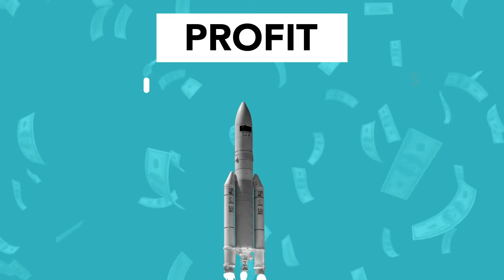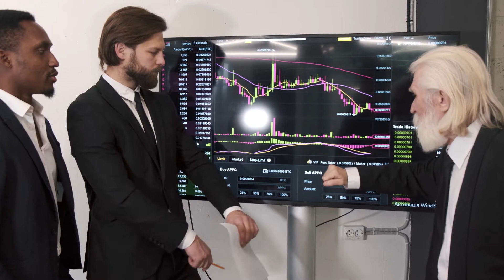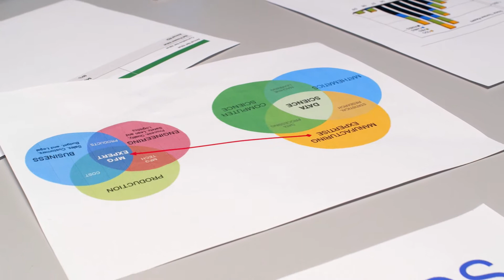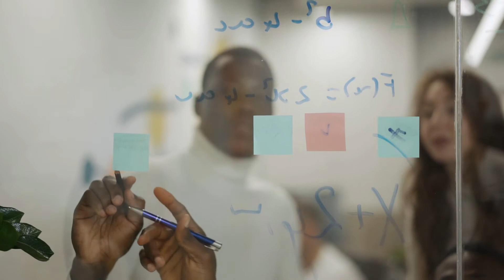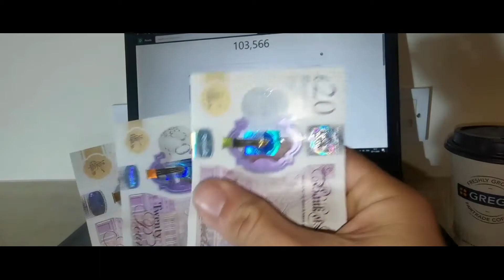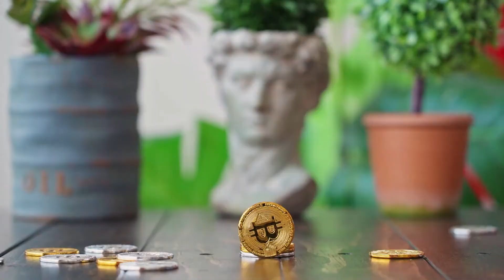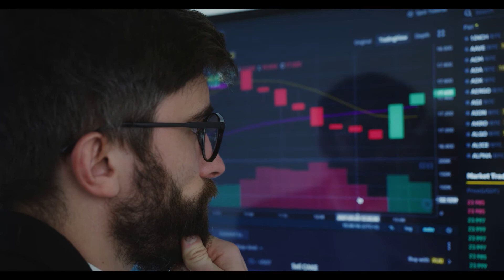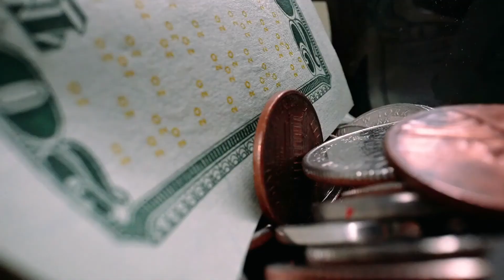Loopring is Surging! Complete LRC Token 2022 Guide#cryptonews#loopringprice#bitcoin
Loopring is Surging! Complete LRC Token 2022 Guide
Loopring’s native currency, LRC, has surged by over 30% despite the industry’s bearish outlook. This happened after GameStop announced that its new NFT marketplace would be built on top of Loopring. Non-fungible Tokens are becoming widely popular amongst digital asset enthusiasts. Many businesses have capitalized on the buzz to create NFT-related services. GameStop is an American video game retailer; it hopes to explore the non-fungible token industry by building a marketplace powered by Loopring. This may allow the video game retailer to participate in this new economy. In this video, we will be looking keenly into the recent rise of the Loopring token and why traders should purchase LRC tokens.

What is Loopring Crypto?

Loopring is a layer-2 protocol that strives to scale Ethereum. Ethereum is arguably the most used blockchain in the blockchain industry. It hosts DeFi and NFT projects, leading to congestion on the network. Because of its use of a proof-of-work consensus mechanism, transactions take longer to settle. Also, this chain is one of the most expensive to use because of the high gas fees. So, to ease this problem, experts create layer-2 protocols.

Often, these networks help the blockchain settle some transactions and then report to the main chain to finalize. This helps the network process more transactions while charging lower fees, making it necessary to create layer-2 networks like Loopring. Since Ethereum 2.0 is not available for use, layer 2 scaling solutions have mitigated problems faced on the popular chain. While many blockchains, like Solana, offer similar services as Ethereum, many developers still opt for Ethereum is powering numerous projects and platforms.

How Does Loopring Work?

Loopring is a zkRollup layer 2 scaling solution. This scaling solution works by taking hundreds of transactions from the main chain and bundling them into a single transaction. After which, the central network finalizes the transaction, saving time and cost. This makes it easier to handle many transactions without worrying about the cost implication. It’s safe to add that zkRollups are smart contracts that roll transactions into a single transaction, allowing users to save money.

Why Is Loopring Important?

Generally, scaling solutions have made transactions on older blockchains manageable. Without them, transactions may remain expensive and slow. For one, solutions like Loopring can improve settlement speed. Settlement time is an essential factor you should consider before using any blockchain. If networks are too slow, they become inefficient. Also, Loopring claims to retain Ethereum’s security. Security is also an essential part of any network. If chains are not secure, they may become easily manipulated. This may have attracted investors because Loopring has skyrocketed within the past years.

What Does Loopring Do?

Like every layer 2 scaling solution, its job is pretty simple—to scale decentralized exchanges built on Ethereum. This protocol, built on top of Ethereum, strives to reduce the main chain’s workload by processing some transactions. As an illustration, Ethereum is the primary network that hosts numerous projects. However, some transactions go to Loopring, an external layer, to reduce transaction costs and time. The team behind the project assured that the network’s output is greater than Ethereum’s, which may help in enhancing efficiency. Loopring is not exactly a blockchain but works with a blockchain as an external network. Solana, Litecoin, and Bitcoin are examples of blockchains, and they are L1 platforms.